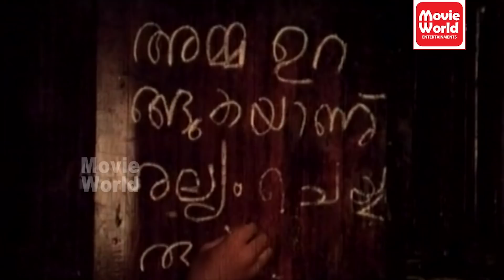താരാട്ട് കേട്ടുറങ്ങിയവരും ഉറങ്ങാൻ കൊതിക്കുന്നവരും എന്നെന്നും കേൾക്കേണ്ട പഴയഗാനങ്ങൾ | Tharattupatukal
MALARKODI POLE.
Film : vishukani
Lyrics : Sreekumaran thampi
singer : S Janaki

INGU SOOKSHIKKUNNU...
Movie : Vithukal (1971)
Lyrics : P Bhaskaran
Singer : KJ Yesudas

THALAM THALOLAM..
Film : Akkacheede Kunjvav
Lyrics : Bichu Thirumala
Singer : S.janaki

OMANATHINKALIL.
Film : Thulabharam
Lyrics : Vayalar Ramavarama
Singers : K.J.Yesudas &  P.Susheela

NISHAYUDE.
Film : Moohurtham 11:30 nu
Lyrics : Poovachal Khader
Singer :  K.J.yeudas & K.S.Chithra

ORIKKALOMANA PONNATTINAKKARE...
Movie : Abhinivesham (1977)
Lyrics : Sreekumaran Thampi
Singer : P Jayachandran

MOUNARAGA PAINKILI.
Film :Shudhikalasham
Lyrics : Sreekumaran Thampi
Singer : S.janaki

ADAMINTE SANTHATHIKAL...
Movie : Pathmavyooham (1973)
Lyrics : Sreekumaran Thampi ,
Singer : S Janaki

MALARKODI POLE.
Film : vishukani
Lyrics : Sreekumaran thampi
singer : KJ yesudas

KUNJILAM CHUNDIL.
Film :Gayathri Devi Ente Amma
Lyrics : Sathyan Anthikad
Singer : P.Susheela

|| ANTI-PIRACY WARNING ||

*COPYRIGHT PROTECTED*